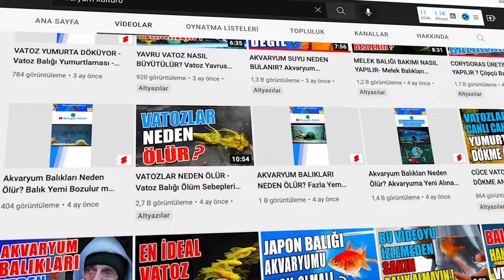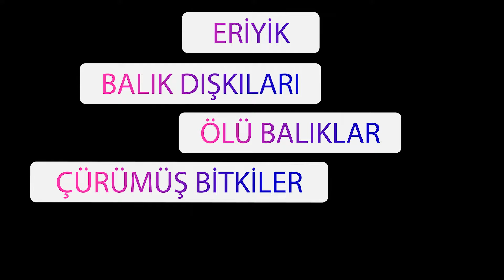BU BAKTERİLERİN BİR BİLDİĞİ VARDIR Akvaryumda Bakteri Kültürü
Akvaryum kültürü olarak akvaryumda bakteri kültürü, akvaryum kurulumu nda dikkat edilmesi gerekenler, yararlı bakteriler ve azot döngüsü üzerine bilgiler verdim.
Kanalımızda tül ve cüce vatoz, japon balığı, tropheus üretimi, lepistes üretimi gibi akvaryum balıkları ve akvaryum kurulumu hakkında faydalı bilgiler bulunmaktadır.

Ayrıca akvaryum hobisiyle uğraşan herkesin bilmesi gereken yavru büyütme,  azot döngüsü, bakteri kültürü, akvaryum bakımı ve daha pek çok konuda yararlı bilgiler yer almaktadır.